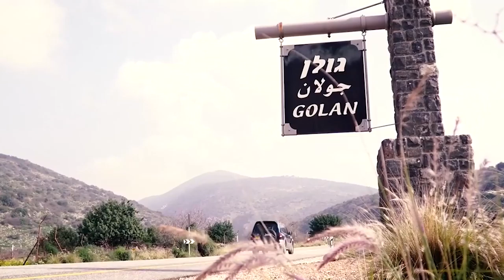188 Juli 06 - Kuatkan Teguhkanlah Hatimu Dengan Sungguh-sungguh - Alkitab Satu Menit Sepanjang Tahun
Yosua 1:1-9
1:1 Sesudah Musa hamba TUHAN itu mati, berfirmanlah TUHAN kepada Yosua bin Nun, abdi Musa itu, demikian:
1:2 "Hamba-Ku Musa telah mati; sebab itu bersiaplah sekarang, seberangilah sungai Yordan ini, engkau dan seluruh bangsa ini, menuju negeri yang akan Kuberikan kepada mereka, kepada orang Israel itu.
1:3 Setiap tempat yang akan diinjak oleh telapak kakimu Kuberikan kepada kamu, seperti yang telah Kujanjikan kepada Musa.
1:4 Dari padang gurun dan gunung Libanon yang sebelah sana itu sampai ke sungai besar, yakni sungai Efrat, seluruh tanah orang Het, sampai ke Laut Besar di sebelah matahari terbenam, semuanya itu akan menjadi daerahmu.
1:5 Seorang pun tidak akan dapat bertahan menghadapi engkau seumur hidupmu; seperti Aku menyertai Musa, demikianlah Aku akan menyertai engkau; Aku tidak akan membiarkan engkau dan tidak akan meninggalkan engkau.
1:6 Kuatkan dan teguhkanlah hatimu, sebab engkaulah yang akan memimpin bangsa ini memiliki negeri yang Kujanjikan dengan bersumpah kepada nenek moyang mereka untuk diberikan kepada mereka.
1:7 Hanya, kuatkan dan teguhkanlah hatimu dengan sungguh-sungguh, bertindaklah hati-hati sesuai dengan seluruh hukum yang telah diperintahkan kepadamu oleh hamba-Ku Musa; janganlah menyimpang ke kanan atau ke kiri, supaya engkau beruntung, ke mana pun engkau pergi.
1:8 Janganlah engkau lupa memperkatakan kitab Taurat ini, tetapi renungkanlah itu siang dan malam, supaya engkau bertindak hati-hati sesuai dengan segala yang tertulis di dalamnya, sebab dengan demikian perjalananmu akan berhasil dan engkau akan beruntung.
1:9 Bukankah telah Kuperintahkan kepadamu: kuatkan dan teguhkanlah hatimu? Janganlah kecut dan tawar hati, sebab TUHAN, Allahmu, menyertai engkau, ke mana pun engkau pergi."